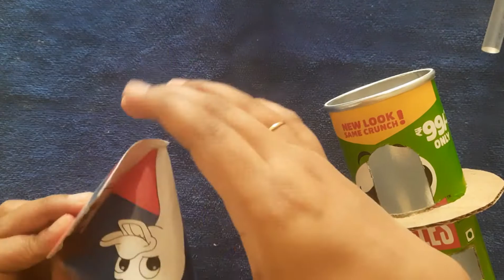RAPUNZEL CASTLE FROM EMPTY CAN | PRINGLES CAN CRAFT IDEAS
Watch this beautiful empty can makeover into a beautiful home decor.